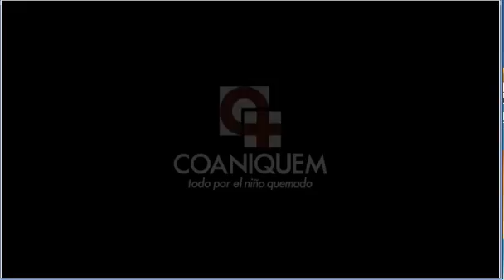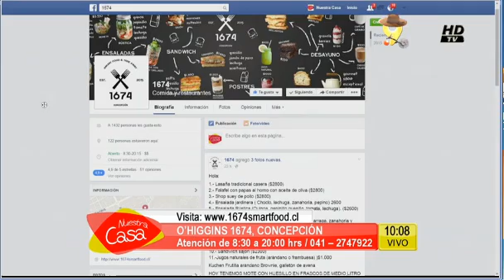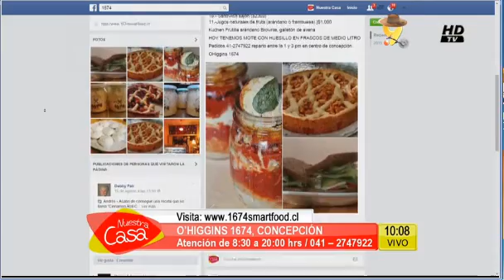MATINAL MENCION DAGLAM MIERCOLES 09 SEPTIEMBRE